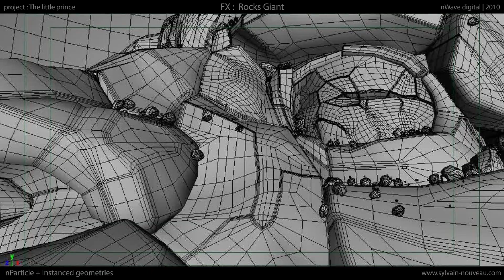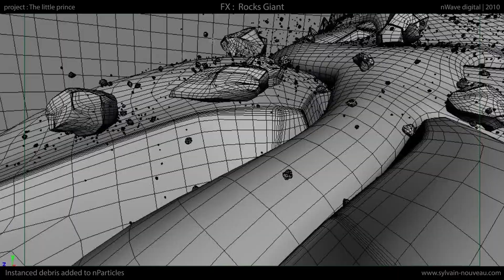FX Rocks giant The little prince nWave digital 2010